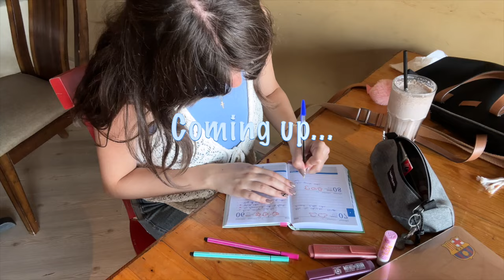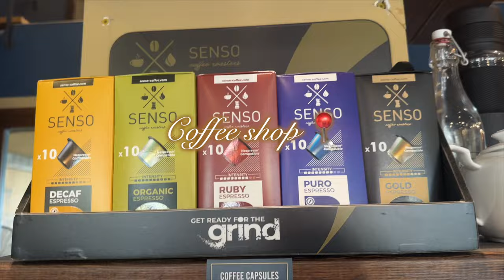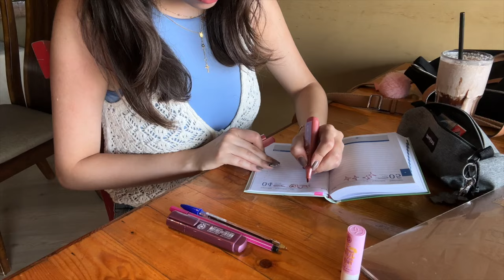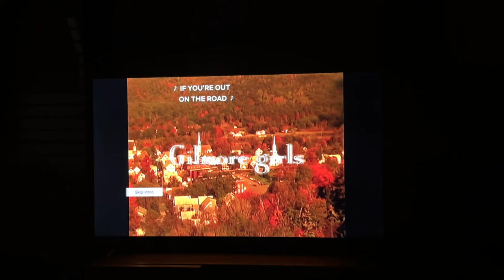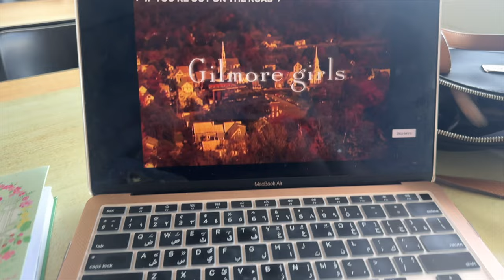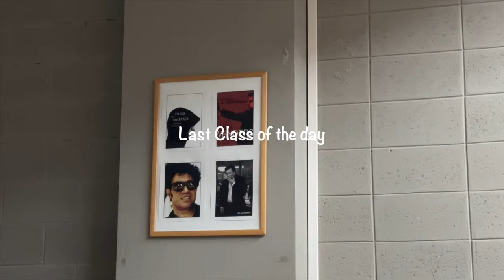1st WEEK BACK AT UNI | أيام الجامعة في حياتي | Campus life, Productivity, Motivation, Uni days...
Join me for my 1st week back at uni! 🌸 In this video, I’ll be sharing my campus life, GRWM moments, and uni outfit ideas to help you start the semester in style! Let’s romanticize uni life with cozy coffee shop vibes, library study sessions, and all the aesthetic details. I’ll also show you some easy and delicious dinner ideas to keep things chill and relaxed after a long day. Grab your books and coffee – let’s make this week a great one! ✨📚☕

- WHAT I EAT IN A WEEK | وصفات طعام سهلة | Pancakes recipe, Feta Pasta, French Brioche, Healthy meals

Chapters:
00:00 Intro
00:14 Day 1
05:10 Day 2